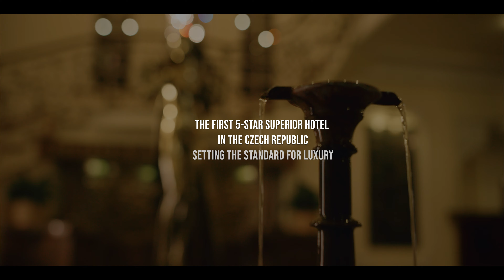Luxury Experience in the Heart of Karlovy Vary | Hotel Carlsbad Plaza 5* Superior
Welcome to the Carlsbad Plaza Hotel, where modern elegance meets the rich history of the spa town of Karlovy Vary. Enjoy a unique stay at our five-star hotel, synonymous with luxury, tranquility, and exceptional care. We offer spacious and stylish rooms and suites that provide maximum comfort and stunning views of the beautiful surroundings. Relax in our prestigious spa, where you can indulge in exclusive treatments focused on rejuvenating both body and mind, including traditional Karlovy Vary healing therapies.

Delight your taste buds in our exceptional restaurants, serving world-class cuisine and local specialties prepared with the finest ingredients. The Carlsbad Plaza Hotel also boasts a unique wellness center, including a pool complex and sauna world, where you’ll find absolute relaxation. For those looking for a venue for important business meetings or life celebrations, we offer stylish conference spaces with full facilities.

Whether you’re visiting for relaxation, medical treatments, or business matters, Hotel Carlsbad Plaza offers the perfect blend of prestige, comfort, and exceptional experiences. Come and enjoy a luxurious stay in the heart of Karlovy Vary, where every step is filled with indulgence and care.